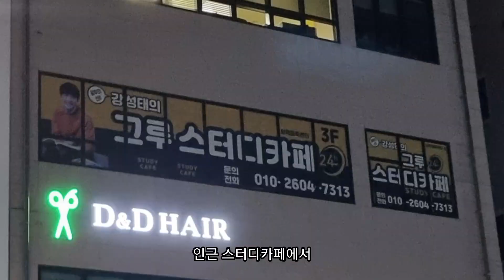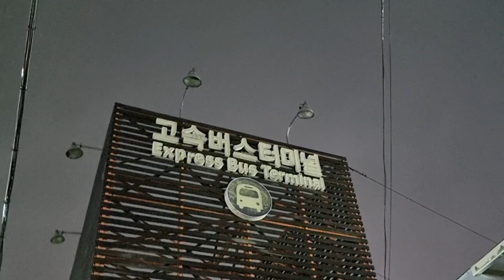[시내버스 도전여행] #13 하루만에 서울에서 포항까지 시내버스 여행!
2022년 9월 촬영

BGM 및 SONG 출처